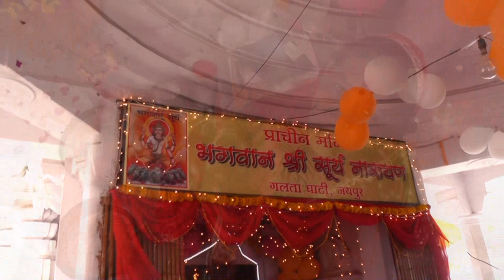Indie. Jaipur. Galta Ji. Świątynia Małp. Monkey Temple. गलताजी HD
Galta Ji to stary hinduski kompleks świątynny niedaleko Jaipuru, położony wśród wzgórz. W miejscu tym, według legendy trysnęło źródło podczas medytacji świętego męża Galava. Woda w świętych basenach służy do zmywania grzechów, a świątynia jest miejscem przyciągającym rzesze pielgrzymów i turystów. Na samym szczycie,  z którego rozciąga się panorama Jaipuru znajduje się świątynia boga Słońca - Surya.
Wycieczkę "Indie Złoty Trójkąt i Bollywood" zorganizowało BP Rainbow Tour.

Galtaji is an ancient Hindu pilgrimage site in the town of Khania-Balaji, about 10km away from Jaipur, in the Indian state of Rajasthan. The site consists of several temples and sacred kunds (water tanks) in which pilgrims bathe. It is believed that a Saint named Galav lived here, practiced meditation, and did penance (tpasya).
Built within a mountain pass within the Aravalli Hills, 10 km. east edfrom Jaipur, Galtaji has been a retreat for Hindu ascetics belonging to vaishnavite Ramanandi sect, since the early 1500s;its present temple was built by Diwan Rao Kriparam, a courtier of Sawai Jai Singh II, in the 18th Century. The main temple is the Temple of Galtaji, built in pink stone. The temple features a number of pavilions with rounded roofs, carved pillars, and painted walls. The complex is set around a natural spring and the waterfalls that create two tiered pools, the upper and lower pool, used for bathing by pilgrims.
There is another temple in the complex, the temple of Balaji. Built on the highest peak in the town of Galta is Diwan Kriparam, Sun Temple, dedicated to Surya, the Sun God in Hinduism and was built in the 18th century.